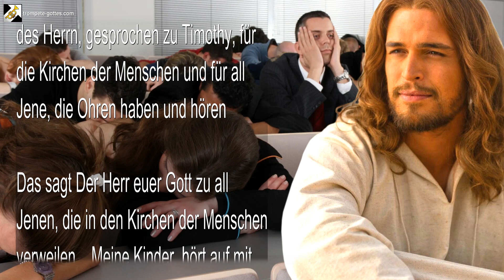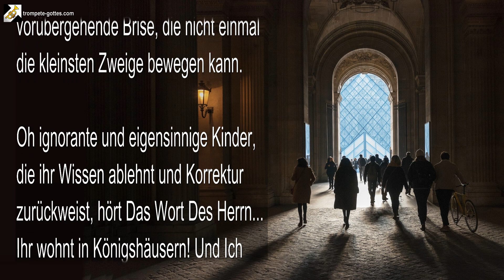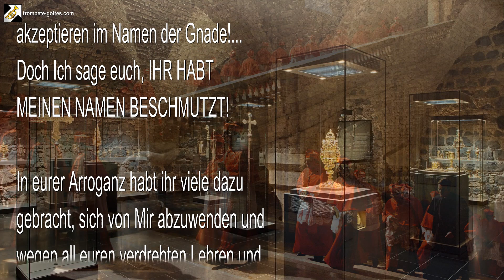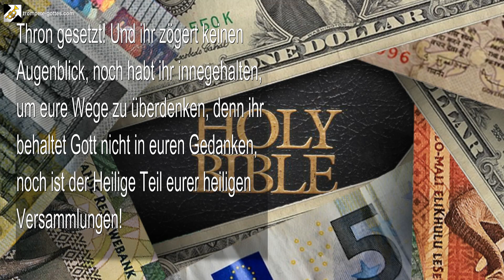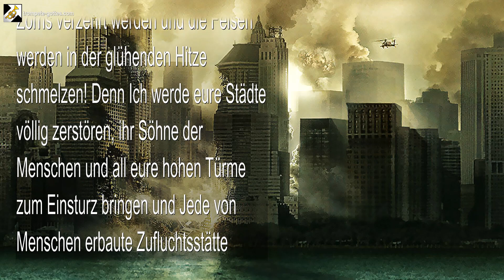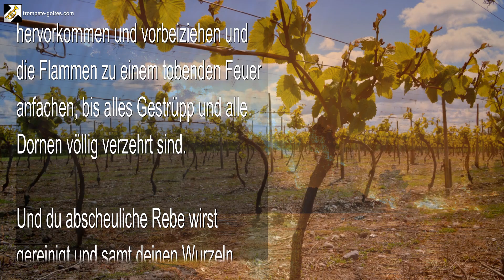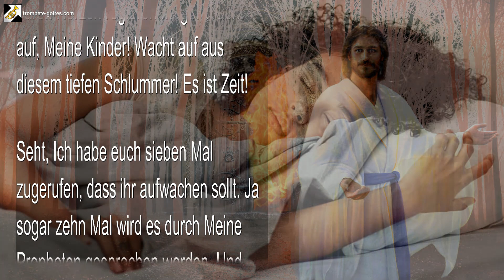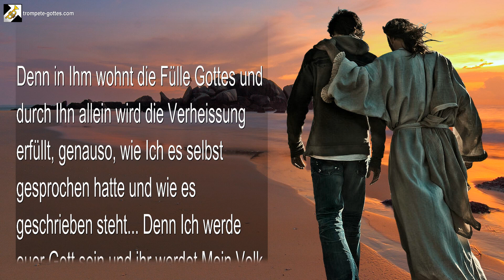Wacht auf!... Wo ist die Gottesfurcht unter euch? Nicht Einer zittert 🎺 Die Trompete Gottes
Wacht auf, es ist Zeit! Entfernt euch schnell & Stoppt eure bösen Wege… Wo ist die Gottesfurcht unter euch?! Nicht Einer zittert…

8. Dezember 2009 – Von Dem Herrn, Unserem Gott und Erlöser – Das Wort des Herrn, gesprochen zu Timothy, für die Kirchen der Menschen und für all Jene, die Ohren haben und hören

Das sagt Der Herr euer Gott zu all Jenen, die in den Kirchen der Menschen verweilen… Meine Kinder, hört auf mit euren bösen Wegen! Kehrt um von all dieser Gotteslästerung, die ihr in Meinem Namen aufrecht erhalten habt, und bereut! Berichtigt eure Schritte und hört auf mit all diesen Irrlehren, die ihr vor Meinem Angesicht verbreitet habt und kehrt zu Mir zurück! Wacht auf, Meine schlafenden Kinder und blast die Trompete!

Seht, Ich habe euch siebenmal zugerufen, dass ihr aufwachen sollt. Denn die Zeit ist wirklich gekommen und der Tag ist sehr nahe, wo Ich Meine Herde einsammeln und Meine Lämmer wegstehlen werde, wo Ich von Haus zu Haus und von Tempel zu Tempel gehen werde, um zu sehen, ob Ich dort wohne oder nicht. Denn Viele sind gerufen, aber Wenige sind erwählt. Denn nur Jene, die für würdig befunden werden, zu entkommen, werden von diesem Ort gegangen sein und nur Jene, die völlig erwacht sind in dem Messias, werden an jenem Tag vor dem Menschensohn stehen… Der Rest wird zurückgelassen, um das Tal zu durchwandern, ein Tal voll dicker Wolken, Dunkelheit, Tränen und schwerer Sorgen.

Geliebte, Ich sehe schon jetzt die Tränen, die in bitterer Reue über eure Wangen fliessen werden. Schon jetzt fühle Ich die schweren Sorgen, die eure Herzen an jenem Tag zerreissen werden. Ich sehe euch vor Angst zittern… Suchend und doch nicht findend, sehend und doch blind bleibend, hörend und doch lehnt ihr ab zu hören, essend und trinkend und doch niemals zufrieden… Einsam und hoffnungslos.

Geliebte, wie kommt es, dass Ich Viele unter euch finde, die sagen, sie kennen Mich und Meinen Willen und sich dann doch weigern, in Meinen Wegen zu wandeln?… Wurde Meine Erlösung nicht bekannt gemacht? Sind Meine Wege nicht offenbart und Meine Gebote nicht deutlich geschrieben? Sind die Zeichen Meines Kommens nicht klar zu sehen, sogar vor den Augen dieser bösen Generation? … Und doch höre Ich kein Rufen von den Dächern, nur Wind…

So sind die Worte dieser Menschen in den Kirchen der Menschen, Wind, eine vorübergehende Brise, die nicht einmal die kleinsten Zweige bewegen kann.

Oh ignorante und eigensinnige Kinder, die ihr Wissen ablehnt und Korrektur zurückweist, hört Das Wort Des Herrn… Ihr wohnt in Königshäusern! Und Ich habe die Throne gesehen, auf denen ihr in eurem Stolz sitzt und wie ihr Andere ohne Grund richtet!… Wehe euch! WEHE EUCH! Sagt Der Herr.

Wehe allen selbsternannten Königen, die so hoch und erhaben auf ihrem Thron sitzen! Und wehe allen arroganten Prinzen und Männern in Autorität! Denn ihr werdet auf keinen Fall entkommen, wenn die Macht Des Herrn vom Himmel aus offenbar wird, wenn der Arm Des Allmächtigen ausgestreckt wird gegen jeden Stamm, jede Sprache, jedes Volk und jede Nation. Wenn die Gegenwart Des Gottes von Israel in den Herzen aller Menschen Angst auslöst!… Schnelles Unheil! Plötzliche Zerstörung! Grosse Trübsal für alle Nationen!

Deshalb sage Ich zu all Jenen, die in den Kirchen der Menschen verweilen, hört das Wort des Herrn… Eure Häuser werden euch trostlos überlassen und sie werden am Tag des Unheils niedergerissen werden! Und weil ihr Wissen abgelehnt und euch selbst über die Korrektur gestellt habt, indem ihr die Stimme Des Herrn eures Gottes missachtet und Meine Propheten verfolgt habt, die Ich selbst zu euch gesandt habe, werdet ihr zu Ausgestossenen werden in eurem eigenen Land!… Schaut, ihr werdet zu einem Landstreicher werden, der durch die Strassen wandert, ein Bettler in grosser Not, der wehklagend aus dem Becher seiner eigenen Tränen trinkt. Der Klang davon wird durch die Strassen der Hartherzigen getragen und kaum beachtet werden. Niemand wird anhalten und eine helfende Hand anbieten.